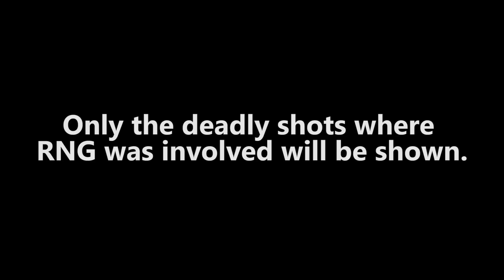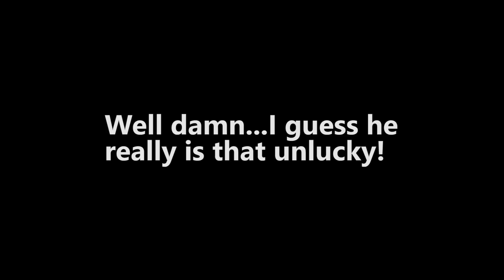Salty Sunday #15 - Reynad vs. Deadly Shot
Reynad thinks that the majority of the Deadly Shots used against him are the worst outcome. Is he as unlucky as he thinks?

Tempo Storm is a professional esports organization featuring some of the best players and casters in Hearthstone, Heroes of the Storm, The Fighting Game Community (FGC), FiFA, and World of Warcraft.  Founded by Reynad, Tempo Storm has grown from a Hearthstone only organization to having a strong presence in a myriad of competitive esports scenes under his guidence.

This channel focuses on helping Hearthstone players develop deck building skills, game sense, as well as providing funny Hearthstone related content. Featuring guides, deck techs, and general strategies for Hearthstone this channel also has Videos on Demand (VODS) of professional gaming tournaments as well. In addition, this channel features a variety of funny stream highlights and esports moments from throughout the gaming community, including the founder of Tempo storm Andrey “Reynad” Yanyuk.